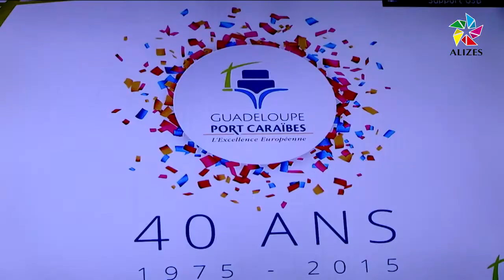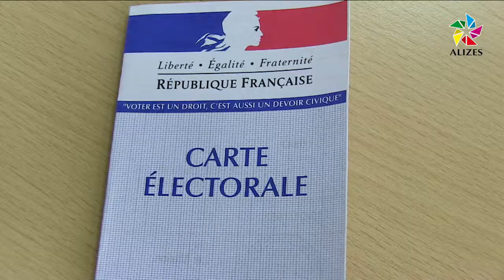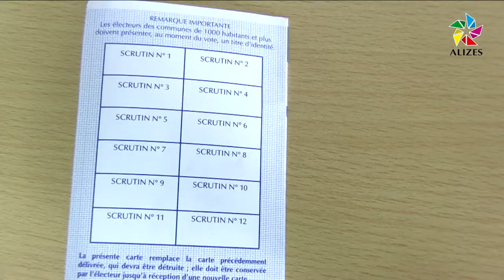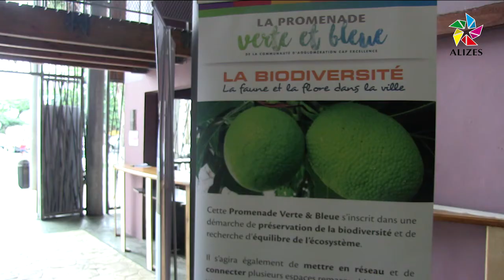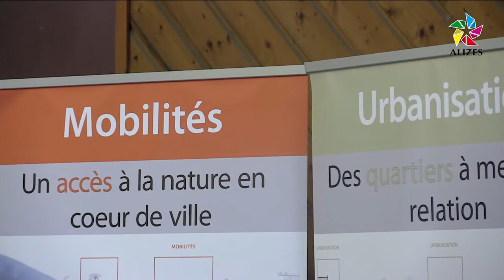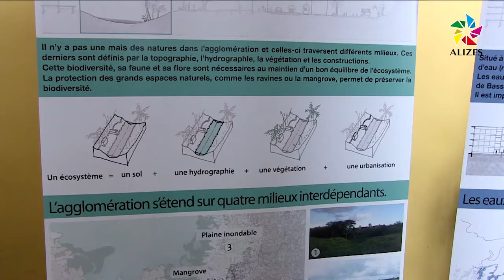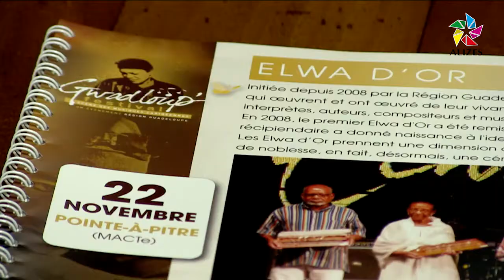Journal du midi TV Alizés Guadeloupe du 06 Novembre 2015